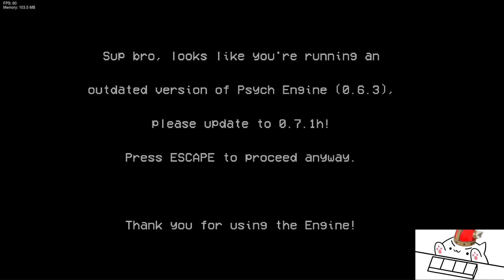FNF MOD: Triple Trouble CD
--- CREDITS ---
Composer: [The Pickled One]

--- CREDITS ---